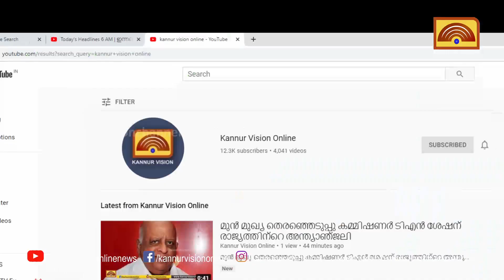കണ്ണൂരിൽ നാല് പേർക്ക് വെട്ടേറ്റു. ലോകകപ്പ് ഫുട്ബോളിന് ശേഷം പള്ളിയാം മൂലയിലാണ് സംഘർഷം